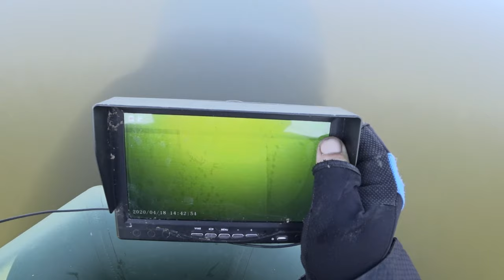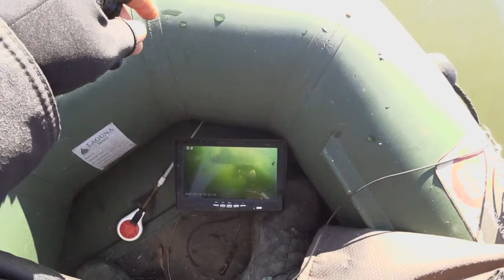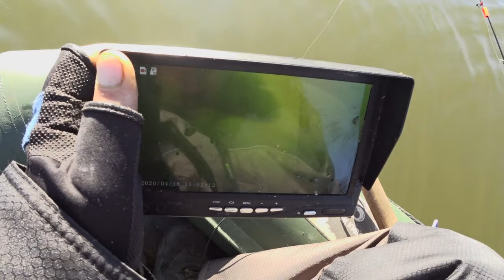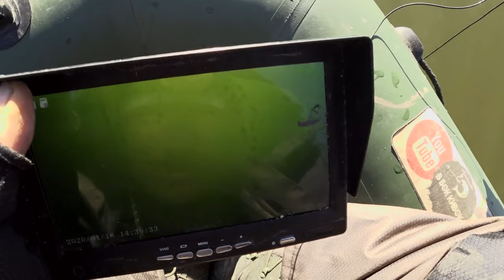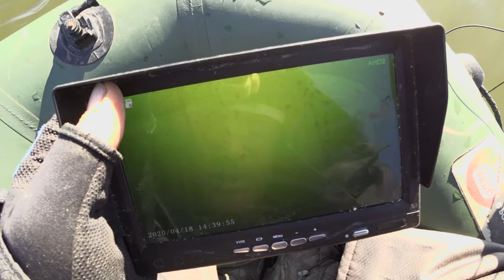ЗАКРЫТИЕ СЕЗОНА 2024 ПО БОКОВОМУ КИВКУ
Вот и пришли в наш регион морозные ночи. Вода остыла и рыба перешла на зимний режим. я решил выехать на водоем и как положено закрыть сезон. В принципе рыбалкой доволен. а что получилось смотрите сами.